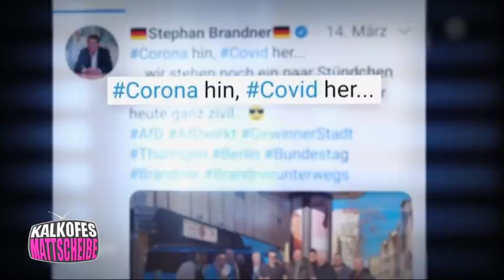Kalkofes Mattscheibe - Das AfD Coronamanagement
Die Situation, der unsere Gesellschaft momentan ausgesetzt ist, ist vielleicht nicht Pest oder Cholera.Nein, sie ist weit aus schlimmer: Die AfD!